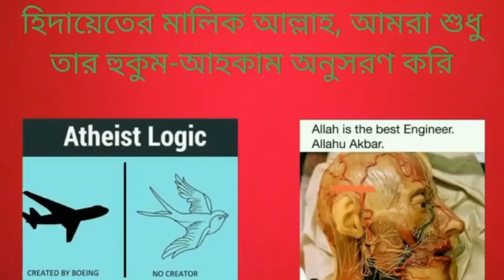হাদীস বাদ দিয়ে শুধু কুরআন অনুসরণ করার কি কোনো সুযোগ ইসলামে আছে?